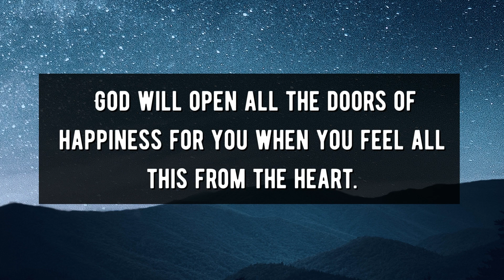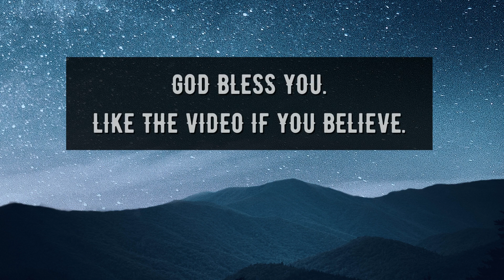God Message For You Today | God: When Obedience Becomes Joy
1. God Message
2. God's message
3. God message for me
4. God message for you
5. God Message Today
6.  Message from god
7. Bible message
8. God's Message for me today
9. inspiration of god
10. inspiration from god
11. Jesus quotes
12. god quotes
13. Christian Motivation
14. Jesus message
15. Christian inspiration
16. word of god
17. morning inspiration
18. goodness of god